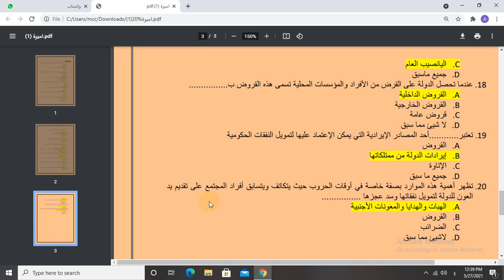السكشن الثالث مادة المالية العامة الفرقة الثالثة شعبتي المحاسبة والادارة